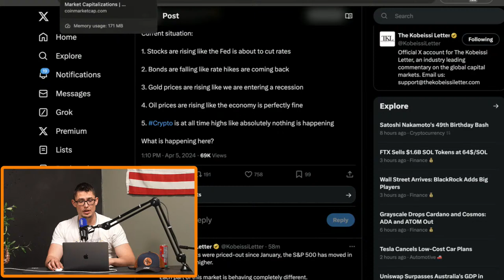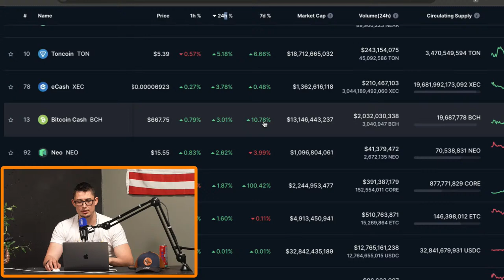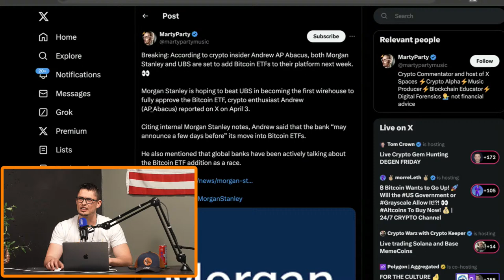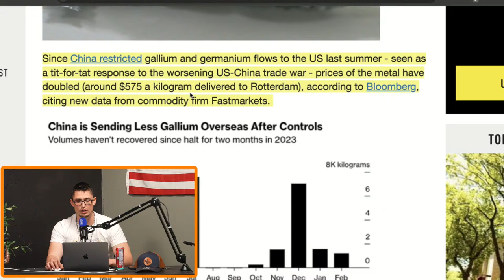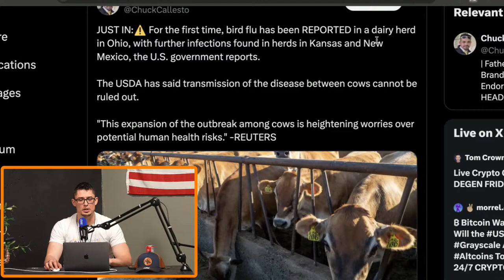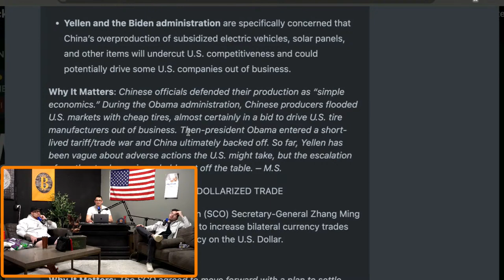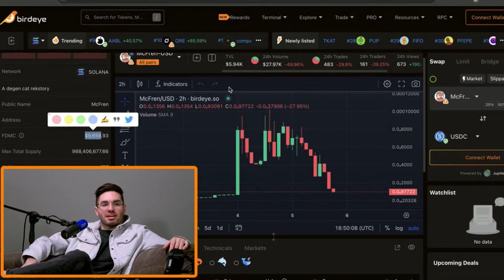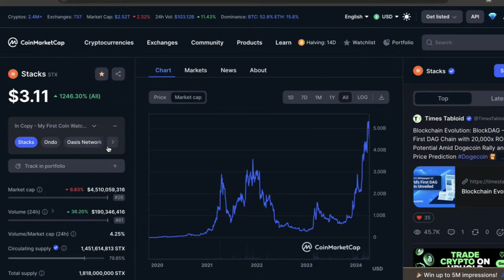Bitcoin Black Swan WARNING! (Solana Outage Aftershock)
Welcome to The Basement! In this show we discuss trending cryptocurrency news with a sprinkle of politics, economics, and pop-culture.

Get The BEST On Chain Analytics with Hyblock Capital!

Protect Your Diamond Nuts with NADS! Code- BASEMENT